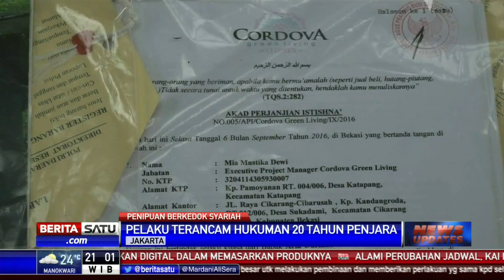Polda Metro Ungkap Penipuan Penjualan Rumah Bersyariah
Polda Metro Jaya mengungkap kasus penipuan berkedok penjualan rumah bersyariah. Dalam menjalankan aksinya, para pelaku yang sudah menipu lebih dari 200 korban ini mendapatkan keuntungan hingga Rp 23 milliar.

Facebook.com/BeritaSatu
Youtube.com/BeritaSatu